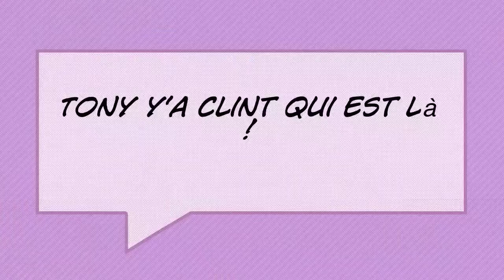Les lego aventures| The Brickmen